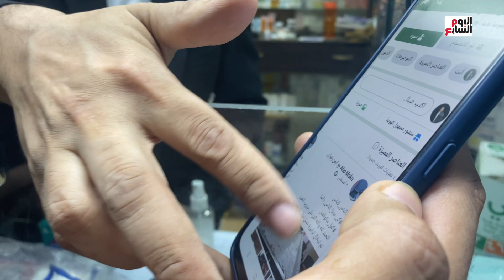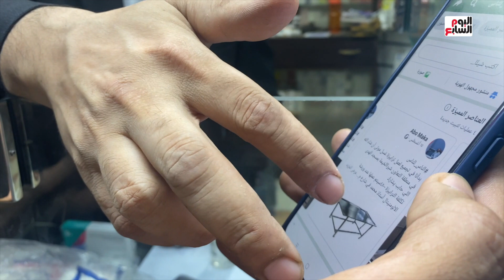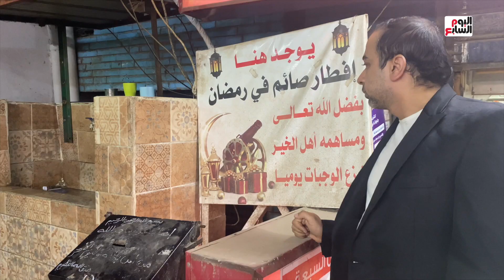صيدلية الخير .. مبادرة لتوزيع الأدوية مجاناً على المحتاجين